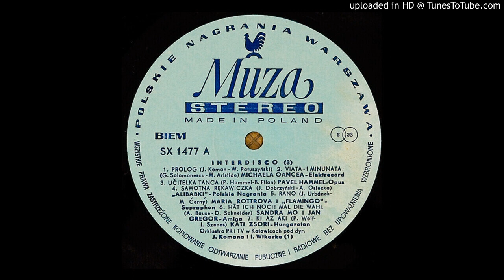Interdisco 3 Prolog - Koman &Patuszyński